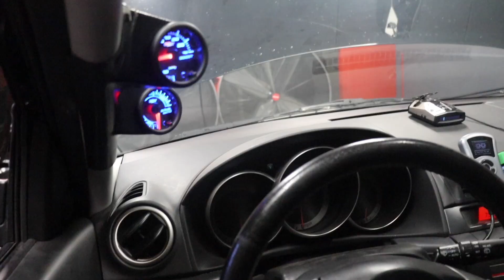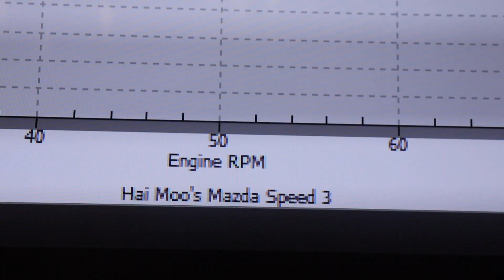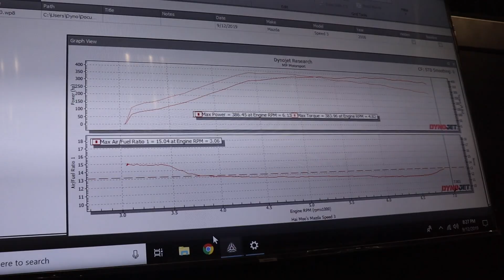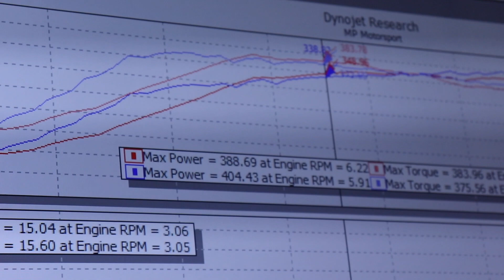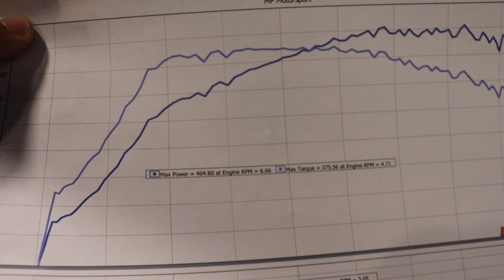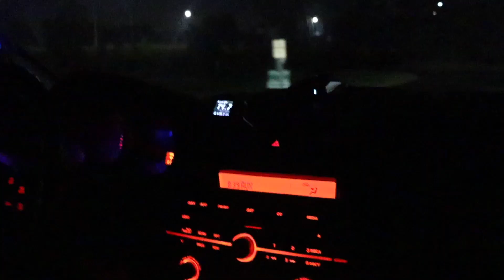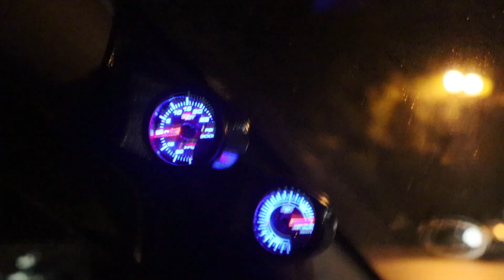Mazda Getting Tune! *Made A lot Of Power!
Another video made!! I hope you all enjoy! Like the video.